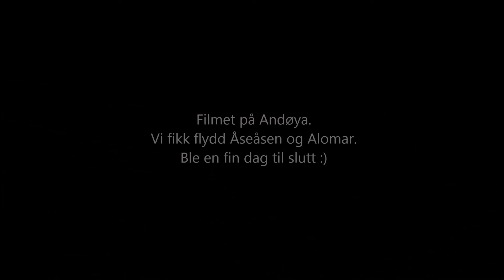Åseåsen 13 sept 2015 Hd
Paragliding på Andøya 13 Sept 2015